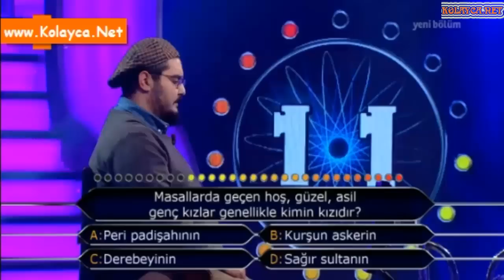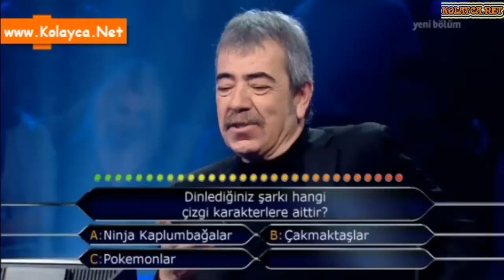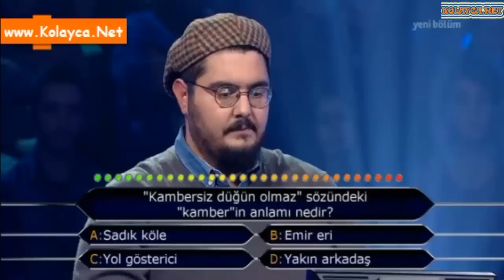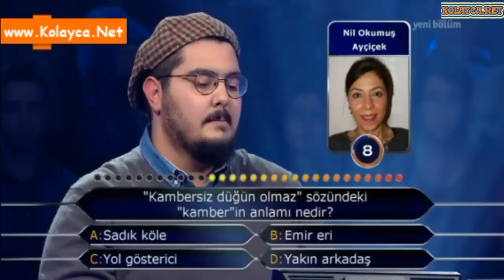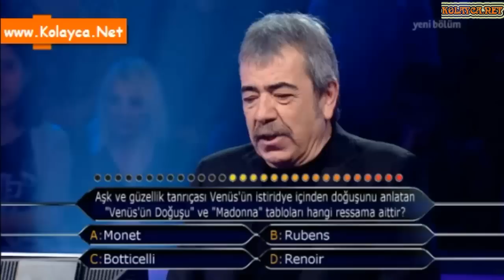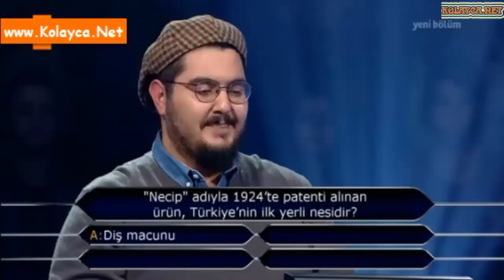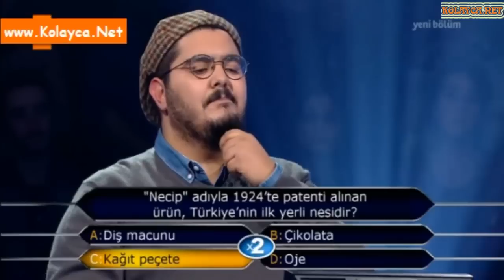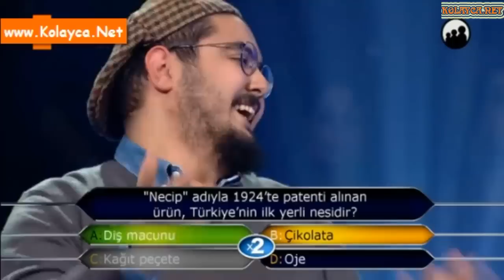Kim milyoner olmak ister 28 aralık 2014 Ahmet Mert Mazmancı 413. bölüm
27 yaşındaki AHMET MERT MAZMANCI, Orta Doğu Teknik Üniversitesi Matematik Bölümü’nden mezun. Hedefi 125.000 TL kazanmak.